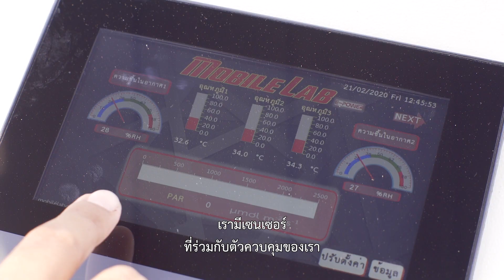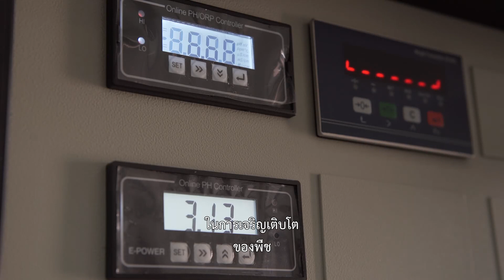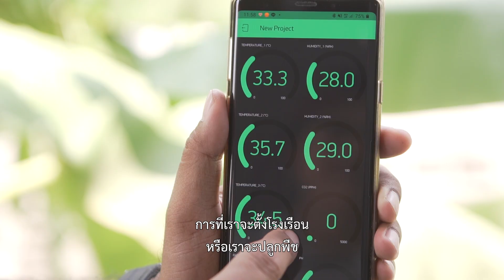เพื่อนคู่คิด ตอน โรงเรือนเกษตรอัจฉริยะยกระดับคุณภาพผลผลิต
รายการเพื่อนคู่คิด โดย: ธนาคารกรุงเทพ จำกัด (มหาชน)
ตอน: โรงเรือนเกษตรอัจฉริยะยกระดับคุณภาพผลผลิต
เจ้าของ: คุณคมสันต์ สุขเสนา
แบรนด์ : E-Power Service
ออกอากาศช่อง 33  วันพฤหัสบดีที่ 2 เมษายน 2563

หนึ่งในปัญหาใหญ่ของการทำธุรกิจเกษตร หรืออุตสาหกรรมเกษตรในบ้านเรา คือ ปัญหาคุณภาพของผลผลิต ซึ่งเกิดมาจากปัจจัยต่าง ๆ ทางธรรมชาติที่ควบคุมได้ยาก ทั้งเรื่อง ดิน ฟ้า อากาศ และน้ำ แต่ทุกวันนี้เทคโนโลยีสามารถควบคุมและแก้ปัญหานี้ได้แล้ว ... รายการเพื่อนคู่คิด จะพาไปพบกับแนวคิดในการสร้างสรรค์เทคโนโลยีในการทำเกษตรแบบครบวงจร เพื่อให้ผลผลิตทางการเกษตรสามารถควบคุมมาตรฐานได้ในทุกรอบของการผลิตค่ะ

ติดตามช่องทางต่างๆ ของรายการเพื่อนคู่คิด ได้ที่